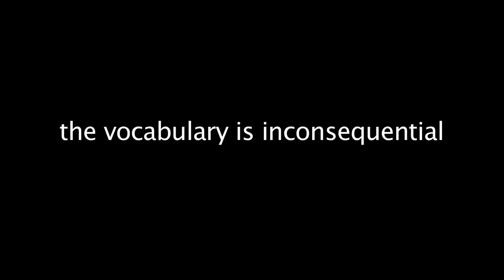"the vocabulary is inconsequential" April 26, 2014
This is the performance of "the vocabulary is inconsequential" done the afternoon of April 26, 2014 in the Margaret H'Doubler Performance Space at the University of Wisconsin-Madison.  It was performed as part of "Margaret H'Doubler Presents: Proximity" student concert.
Choreographer: Courtney Kuhn
Dancers:  Charlotte Baptie, Taylor Kiesow, Lyndsay Lewis, Conley Pitzl, Charlie Sevy
Music: "Close Your Eyes to Escape" by Acoustic Labs (edited by Courtney Kuhn)
Lighting design: Kat Cameron (based on original lighting by Sofia Pilar)